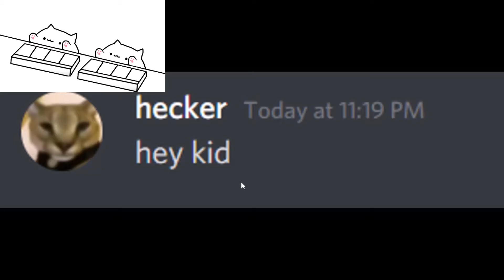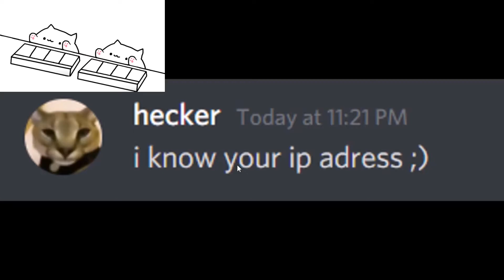Vs Hecker... (or Floppa)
Comment for the algorithm (please)
My twitch (Way better quality)